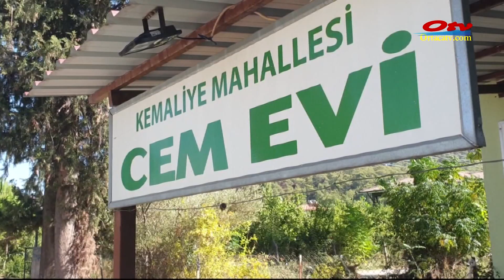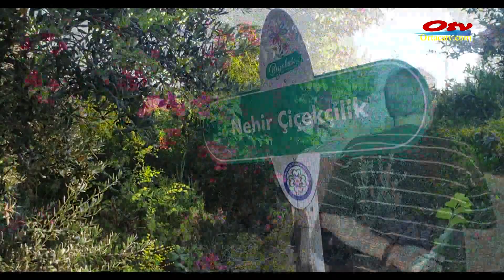Kemaliye Mahallesi Ortaca TV de yayınlanan "Dost meclisi" programında /1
Ortaca' nın  Kemaliye Mahallesi Muhtarı Zeynel Altın  Ortaca TV de yayınlanan DOST MECLİSİ programının konuğu